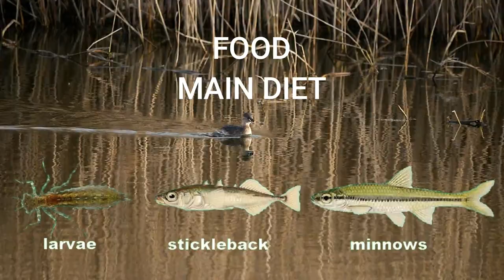A CLOSER LOOK AT THE LITTLE GREBE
FZ1000 GX80    STUNNING LITTLE BIRD